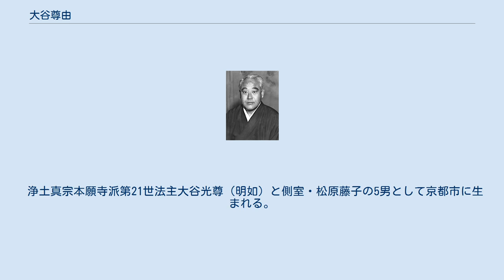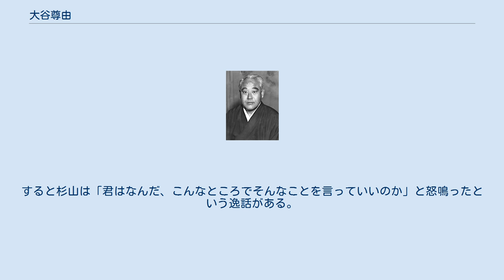大谷尊由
大谷尊由 大谷 尊由（おおたに そんゆ、1886年〈明治19年〉8月19日 - 1939年〈昭和14年〉8月1日）は、浄土真宗本願寺派の僧侶、政治家。
 浄土真宗本願寺派第21世法主大谷光尊（明如）と側室・松原藤子の5男として京都市に生まれる。
兄は第22世法主光瑞（鏡如）、木辺孝慈、妹は歌人の九条武子。
光瑞と共に博識で知られ、後藤新平などが早くからその人物を評価していた。
 成人してからは御連枝として兄の宗政を助け、本願寺執行長、本願寺派護持会財団理事長、管長事務取扱（管長代理）などを歴任。
この間、日露戦争に際し従軍布教の陣頭指揮にあたり、自身も中国各地を度々慰問している。
数々の教団改革をすすめ、大谷探検隊を財政面から助けたが、後に多額の負債を教団に残すこととなった。
 1914年（大正3年）、疑獄事件により法主の座を退いた兄に代わって次期法主が期待されたが、自身も事件に連座して宗政の第一線から身を退いた。
 1928年（昭和3年）、勅選により貴族院議員となり、第1次近衛内閣で拓務大臣、1938年（昭和13年）には内閣参議に就く。
兄と共に度々大陸へ渡り、当地の事情に精通していたこともあって、同年に国策の北支那開発株式会社初代総裁に就任。
しかしながら、志半ばの1939年（昭和14年）、病に倒れ命終、享年54。
 妻の泰子は小出英尚の娘。
長女の高子は岡崎財閥の岡崎真一に嫁ぎ、次女の益子は、はじめ朝香宮鳩彦王と允子内親王（明治天皇の第八皇女）の第2皇子・音羽正彦侯爵と結婚、侯爵と死別後、小坂財閥の小坂善太郎と再婚している。
 近衛内閣拓務相時代の1937年（昭和12年）、支那事変が勃発した頃の閣議において陸軍大臣の杉山元に「陸軍は一体どの線まで進出しようとするのか」と尋ねたが、杉山は答えなかった。
海軍大臣の米内光政が見かねて「だいたい永定河と保定との線で停止することになっている」と答えた。
すると杉山は「君はなんだ、こんなところでそんなことを言っていいのか」と怒鳴ったという逸話がある。